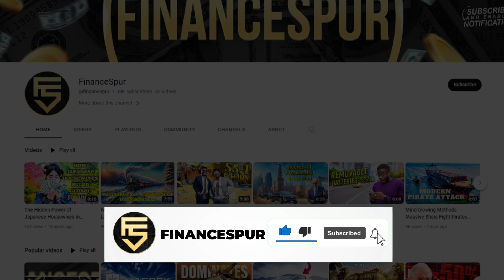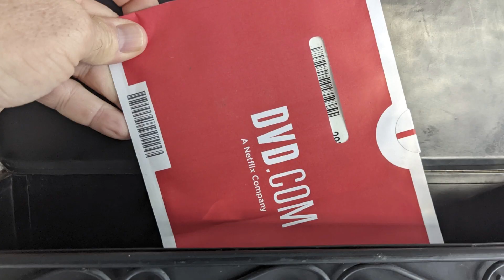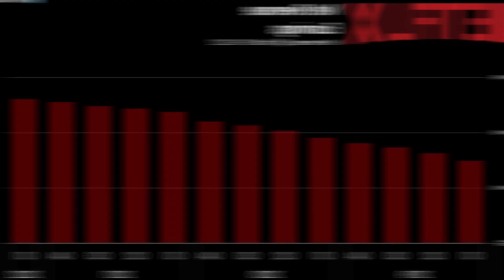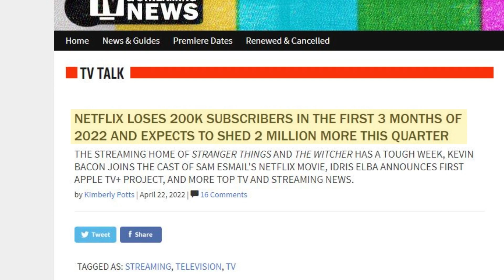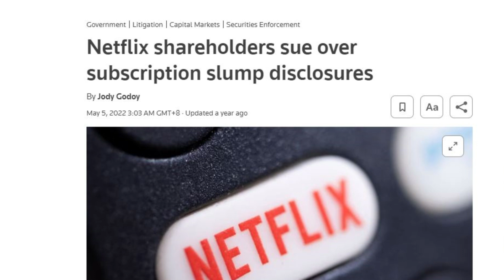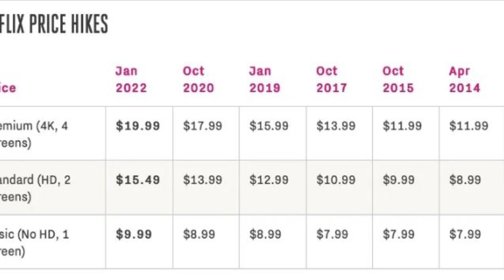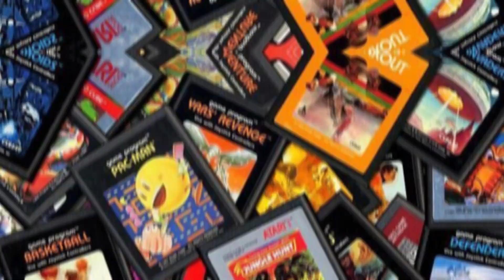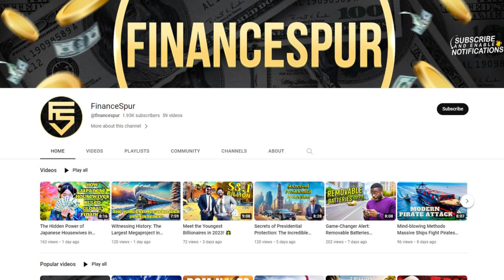Netflix: The Unbelievable Rise and Unexpected Fall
Get ready to embark on a rollercoaster journey through the streaming giant's incredible evolution 🚀, and its shocking downfall 📉. 📺

This gripping documentary takes you behind the scenes of Netflix's meteoric ascent from a humble DVD rental service to a global entertainment behemoth. 🌍💥

Discover the visionary minds 🧠🌟 who revolutionized how we consume media and learn how Netflix disrupted traditional television and film industries. 📽️📺

Witness the thrilling highs 📈 of original hits like "Stranger Things" 🙃, "The Crown" 👑, and "Narcos" 👤, which captured our hearts and screens 🖥️📱.

But as success soared to unprecedented heights, so did the challenges. Explore the controversies, competition, and changing consumer tastes that led to Netflix's shocking downfall 🤯.

The rise was astonishing, but the fall was unexpected. 🌄🤷‍♂️

Join us for this rollercoaster ride, filled with twists, turns, and surprising revelations. 🎢👀

"Netflix: The Unbelievable Rise and Unexpected Fall" is a cautionary tale about the power and unpredictability of the entertainment industry. Don't miss this eye-opening documentary. 🍿🎥👁️